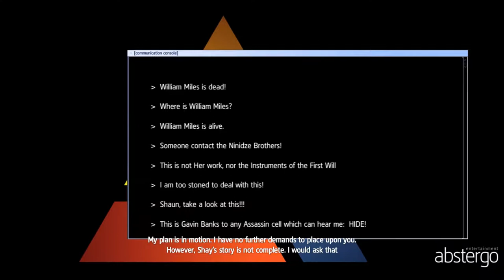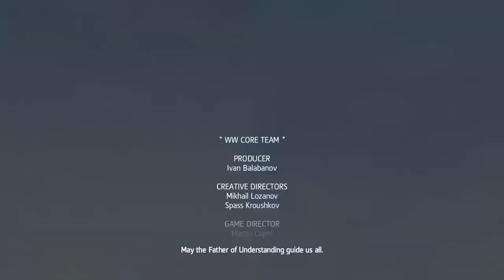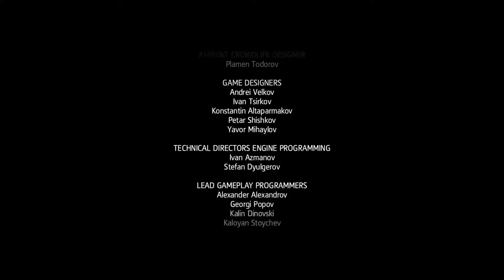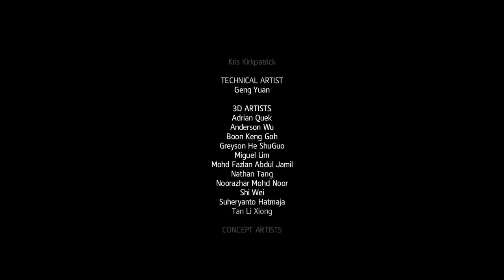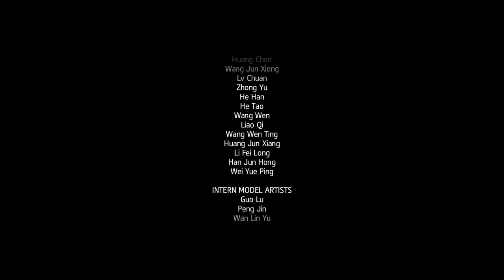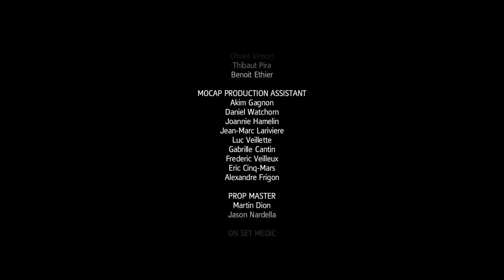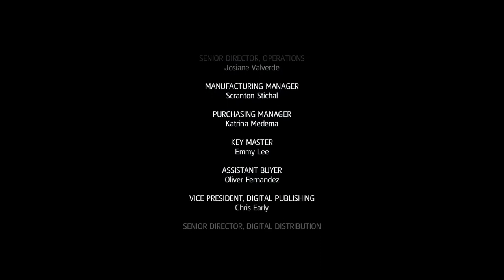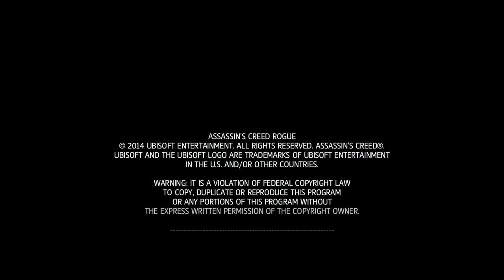Assassin's Creed Rogue Gameplay Walkthrough PART 33 - I KILLED ARNO'S FATHER